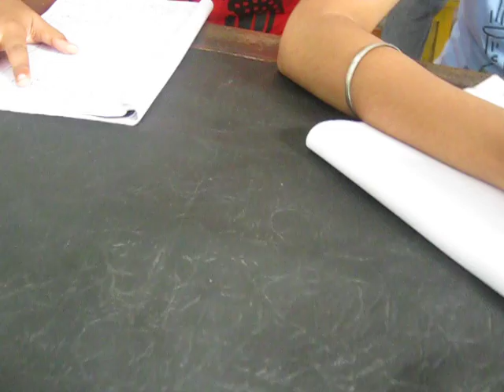ELECTRONIC PROJECT INDIA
AN ORIGINAL VIDEO OF TECHNICAL TRAINING OF ELECTRONIC ENGINEERING STUDENTS AT LAB